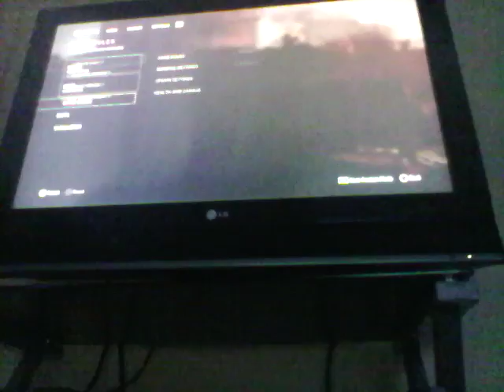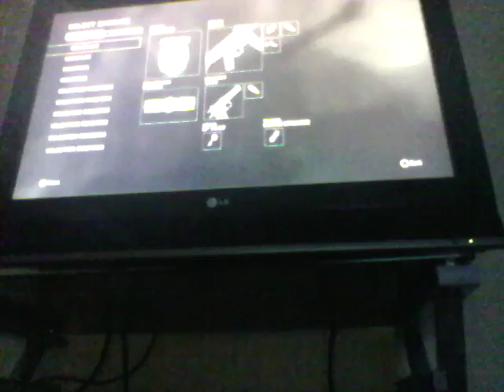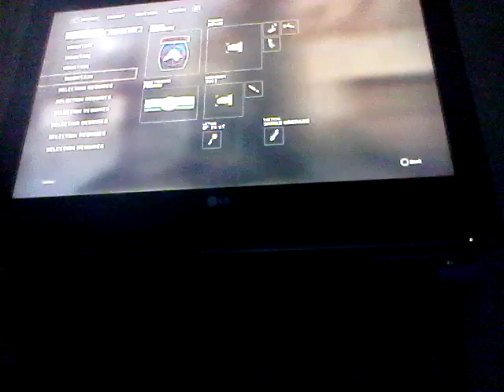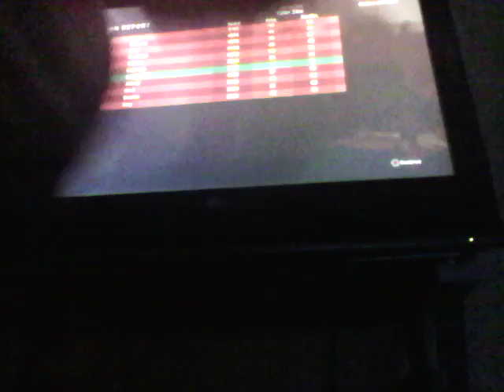What me get obliterated in cod WWII😥😥😥